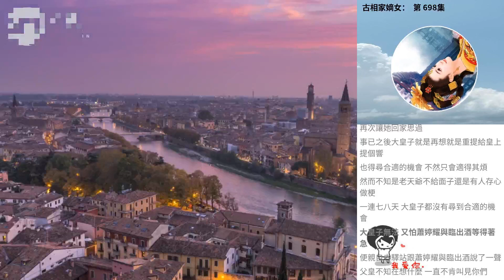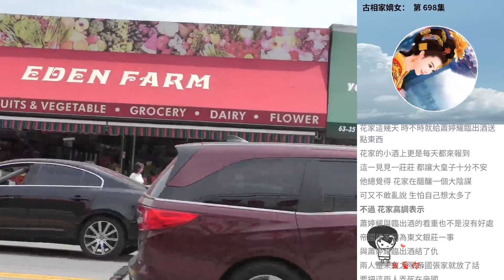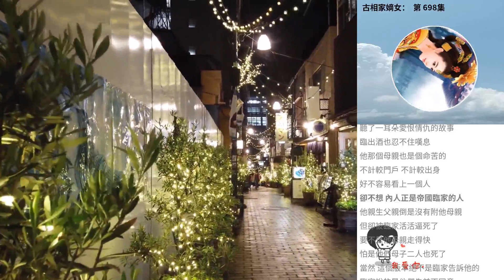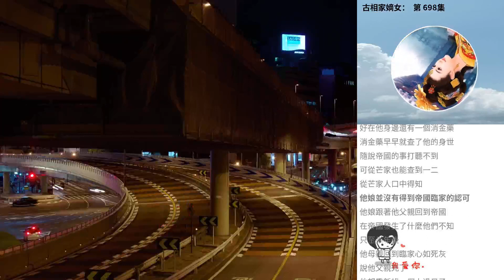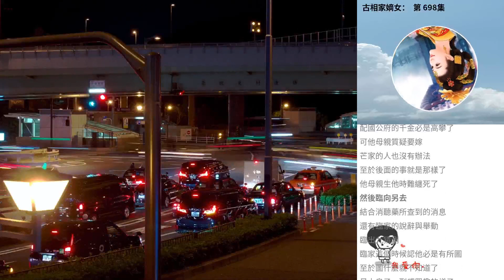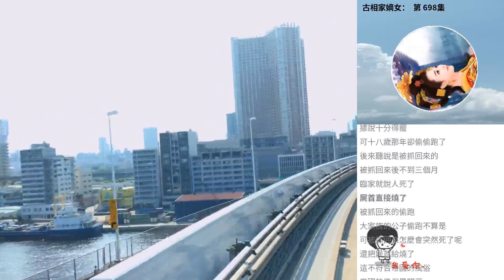古相家嫡女： 第 698集